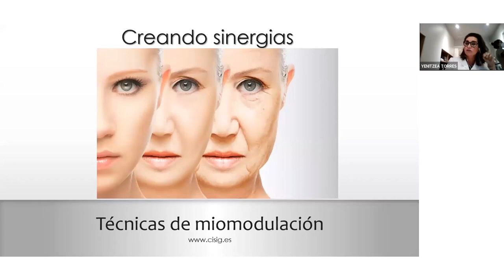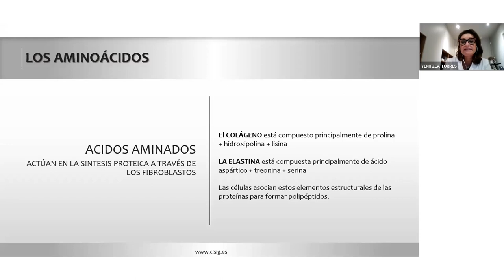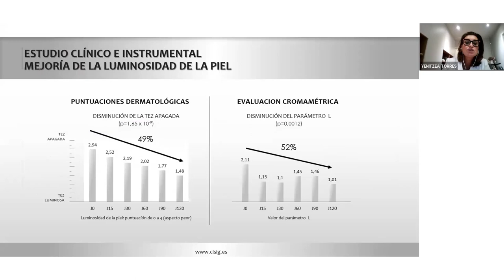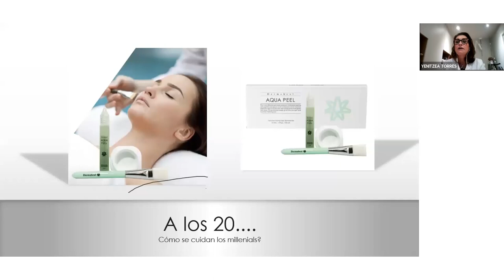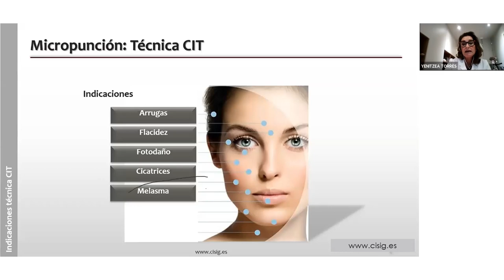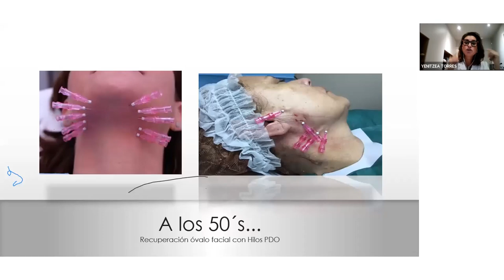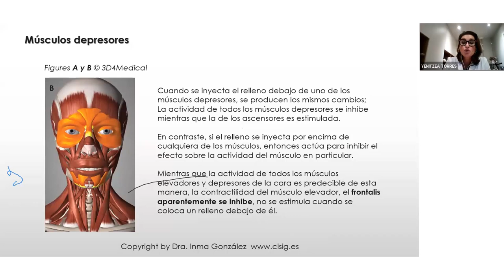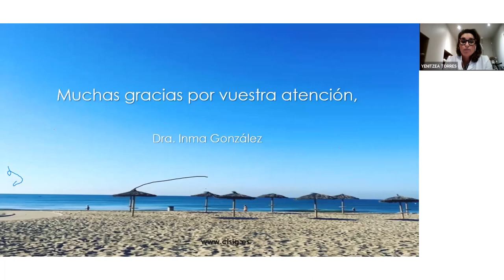Revofil y Bioestimulación con Péptidos Biomiméticos, Prostrolane Natural B y Aquashine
El uso de selfies ha hecho que muchos jóvenes quieran mejorar su aspecto físico.
¿Sabías que un selfie hace que nuestra nariz parezca un 30% más grande?
Una de las consultas más frecuentes de la gente joven que quiere mejorar su aspecto en los selfies es el canal de la lágrima. Esta sombra podemos mejorarla inyectando ácido hialurónico.

La cara está dividida en compartimentos grasos que el médico debe conocer para que los “rellenos” que se inyecten queden naturales. Se recomienda el uso de REVOFIL para potenciar o bien bloquear la acción de determinados músculos.